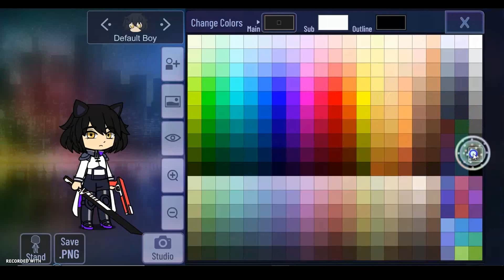Blake Belladonna tutorial on Gacha Club